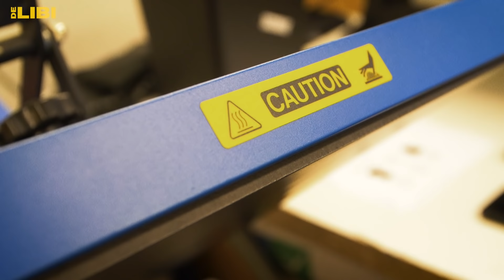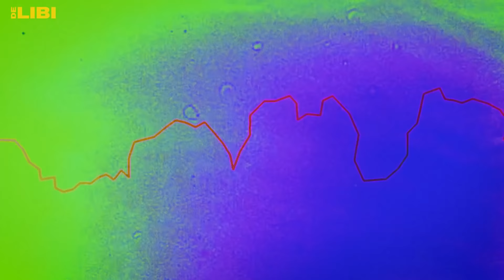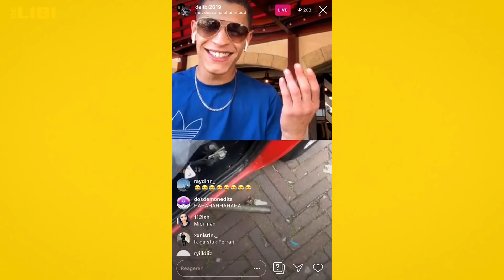SINAN KARACA & OUSSAMA over oprichting Banlieue | CANTASESSIES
DE LIBI is NU te zien in de bioscoop! Check hier of de film bij jou in de buurt draait

In deze 6-delige serie ‘Cantasessies’ rijden Bilal, Oussama, en Daniël (hoofdrolspelers uit de nieuwe speelfilm De Libi) met een rode Canta door heel Nederland om te praten met bekende Nederlanders over hun weg naar succes. De gasten nemen de jongens mee langs plekken met een speciale betekenis met de achterliggende vraag: hoe zijn ze gekomen, waar ze zijn gekomen?

Concept: Shady el-Hamus
Regie en edit: Yannesh Meijman
Producer: Denise van den Hoek
Fotografie: Jari Nuno
Muziek: Hef - Code & Victory Lap - Prod by Danielsbeat

Top Notch brengt muziek uit van diverse populaire Nederlandse artiesten waaronder Ronnie Flex, Lil Kleine, Broederliefde, SFB, De Jeugd Van Tegenwoordig, Bokoesam, Lijpe en meer.